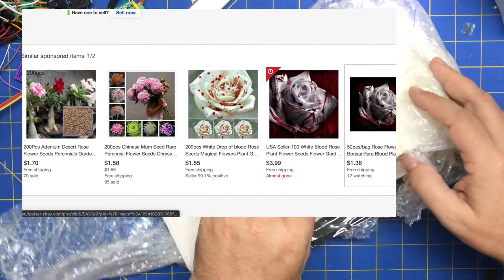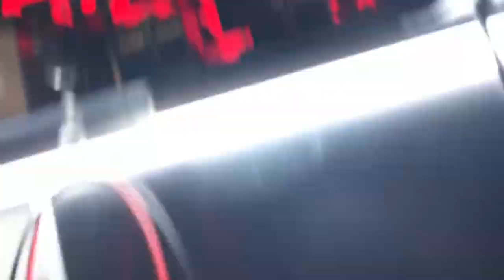Mailbag #62 12-2019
Mailbag #62
A bit of a mashup of 3 incomplete videos I have for mailbags..

Keypad 4 Button Key Module Switch Keyboard For Uno Mega2560 Breadboard For K3H2

Key Button Board & LED Module for Arduino UNO Mega2560 Raspberry Pi Teensy++ MCU

200pcs White Drop of blood Rose Seeds Magical Flowers Plant Gardening Plants

Black 1 pcs ABS Styrene Plastic Flat Sheet Plate 0.5mm x 200mm x 200mm

Double Sided Transparent Acrylic Foam Adhesive Tape Waterproof 5-30mm 3 Meters

Flexible Graphite Foil Graphoil Gasket Sheet Plate 0.4*100*100mm

Ceramic Fiber Paper Insulation Blanket for Wood Stoves/Inserts 610×300×1mm Sheet

1x Brushless DC Cooling Blower fan 2pin 5V 12V 24V multi Sizes 4010 to 12032 lot

100pcs 10value Multilayer Monolithic Ceramic Chip Capacitor Assortment Kit

5V 1-channel thermistor relay temperature Detection control switch BBC

KSD9700 Temperature Switch Thermostat Thermal Protector Closed & Open JH

5Pcs Diameter 3mm-8mm Hand Screw Thread Hole Metric Plug Straight Flute Tap Set

1 pcs Aluminum Radiator Heat Sink Heatsink 60mm x 60mm x 10mm Black D5D5

2pcs Chipset Heatsink Heat Diffuse Cooling Fin 50mm x 56mm x 20mm

NEW Air Compressor Metal 1/2"PT Threaded Oil Sight Glass-

5Channel 5way tactile switch breakout module converter adapter board`for arduino

Brand new Round Rocker ON/OFF Boat Switch 125 V/10A 1pc

20Pcs Aluminum Alloy Flat Head Threaded Rivet Insert Nutsert Cap Rivet Nut_DM

Multiple 0.5-1.2mm Pitch 2.0-3.5 inch TFT LCD Adapter Board Test module FPC PCB

Mini Assorted Colors Polystyrene Styrofoam Filler Foam Beads Balls Crafts RF

10Pcs 1/8W DIP Network Array Resistor ±5% Range 100 Ohm to 100K Ohm 5/6/7/9 Pin

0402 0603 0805 SMD to DIP Breakout Board - Pack of 10

3.3V 1.8" SPI TFT LCD Shield Breakout Board Module for Arduino Nano Pro Mini TW